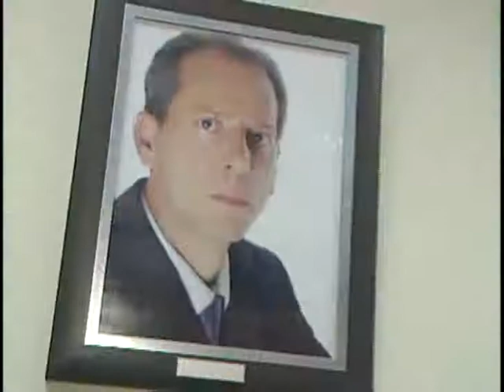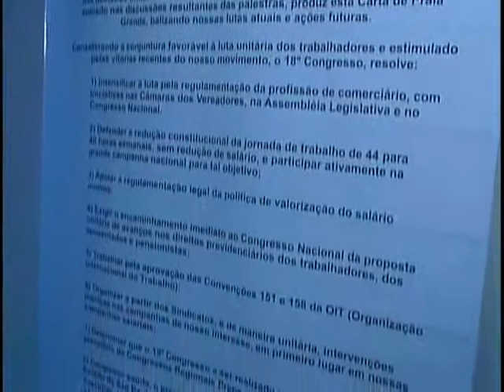Inauguração Nova Sede Sinecol - 06